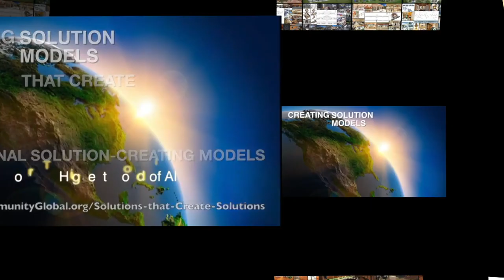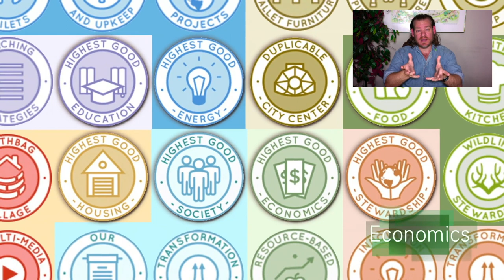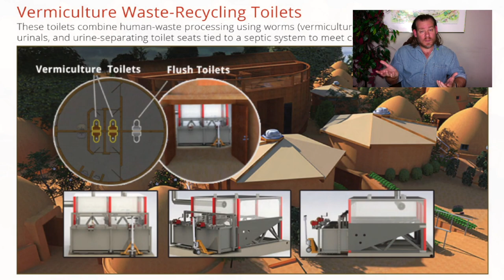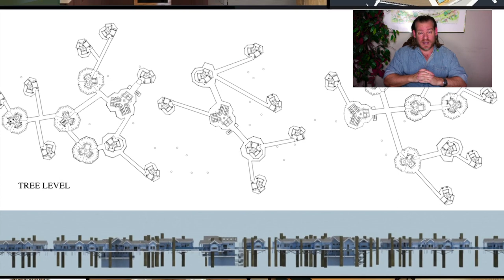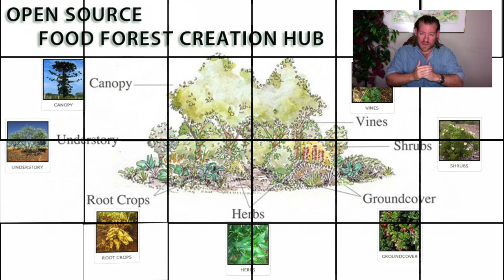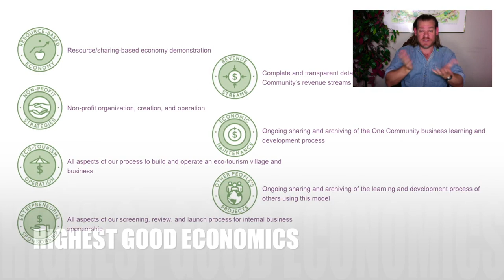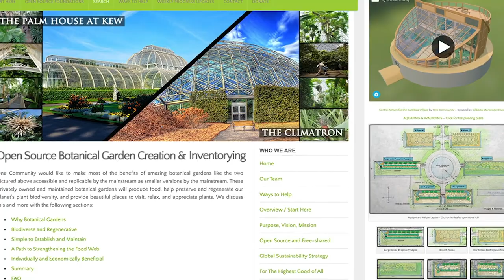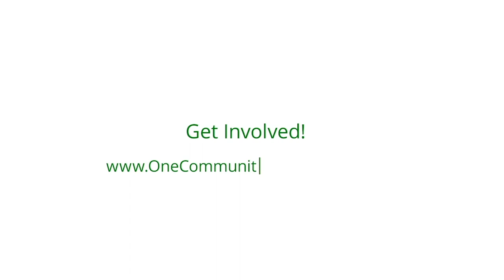One Community Weekly Progress Update #503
Path to True Wealth | Global Collaboration | Open Source Cooperation | Sustainable Energy | Global Sustainability | World Change | Green New World | One Community | Weekly Progress Update #503 Specifics are

THIS WEEK'S TOPIC: A Path to True Wealth